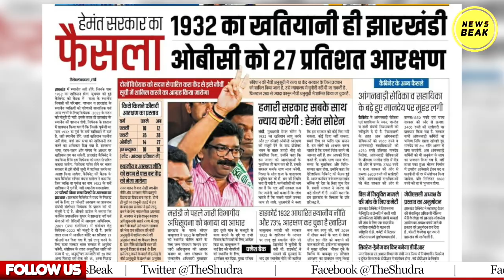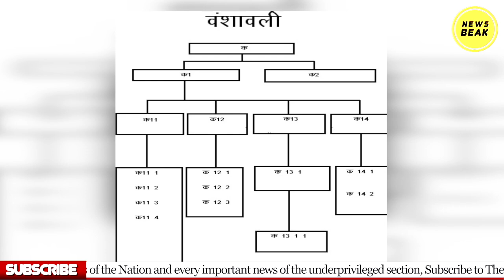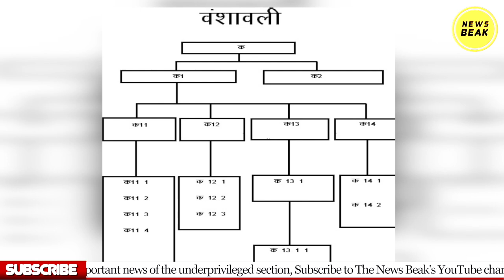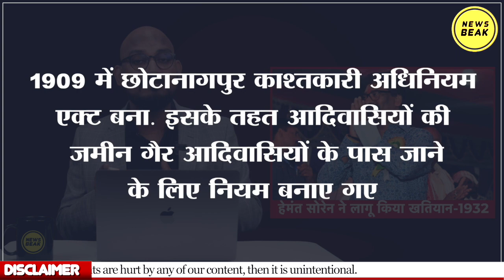आदिवासी हैं झारखंड के मूलनिवासी, Hemant Soren ने रचा इतिहास | क्या है खतियान-1932 एक्ट ? Khatiyan